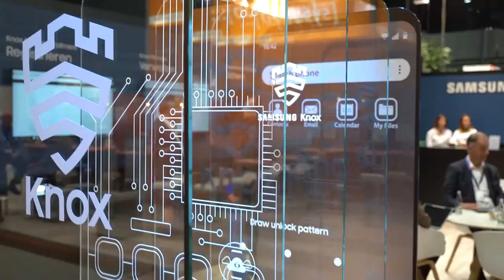Elon Musk vs. ZDF, Netzsperren sind da!, Facebook Datenleck, APTs nutzen VPN | QSO4YOU.com TT #38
Timecodes
00:00 - Intro
08:00 - Datenleck bei Facebook und SMS-Spam
21:54 - Schufa soll an Finanzinvestoren verkauft werden
24:55 - Elon Musk vs. Tesla - Frontal 21 Tesla Doku zur Giga-Factory in Grünheide
01:00:00 - Windows 95 Easteregg
01:06:00 - Eutelsat und StarLink bringen Internet aufs Land
01:20:33 - Die Netzsperren sind da! (Clearingstelle Urheberrecht im Internet)
01:44:00 - Pinkelgate bei Amazon
02:13:19 - Kein Firefox mehr für den FireTV
02:15:15 - Zwei-Phasenkühlung in der Cloud
02:22:25 - Signal-Messenger Bezahlfunktion
02:25:58 - Amazon mag Steuern
02:27:52 - Dit is Berlin wa! - Berliner Verkehrsbetriebe sind doch kritische Infrastruktur
02:31:53 - APTs über Schwachstelle im Fortinet VPN
02:36:07 - Verzögerungen beim Bahn WLAN
02:42:41 - QSO4YOU gibt es jetzt auch bei GIPHY und Microsoft Teams

CREDITS

SERVER

© QSO4YOU 2020